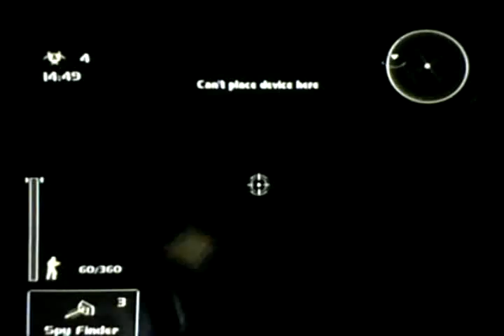23a M Club DraTosTomSte